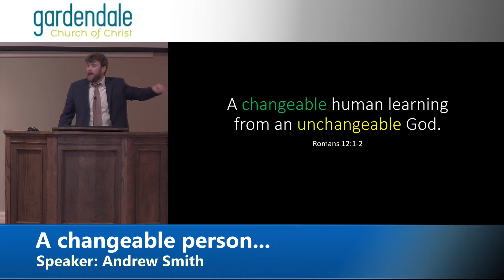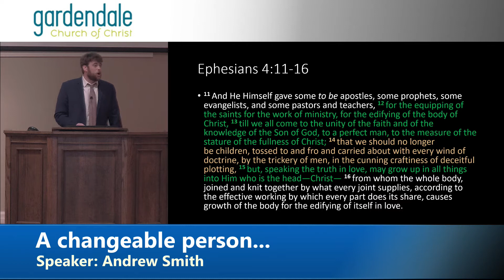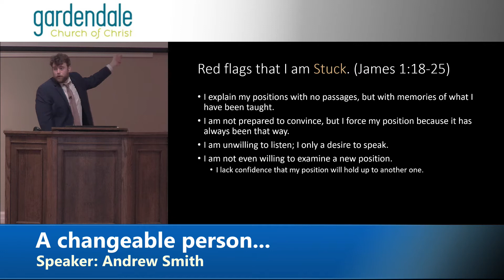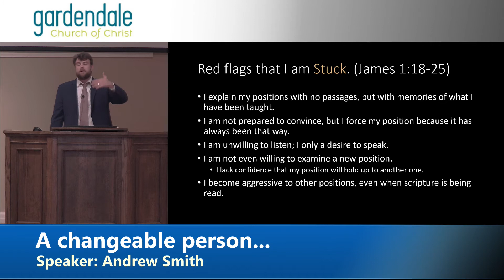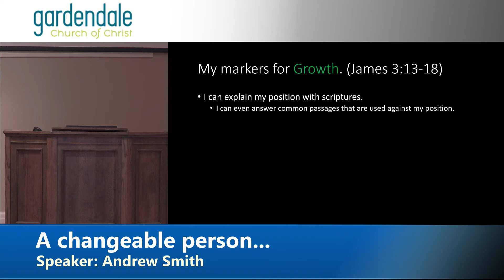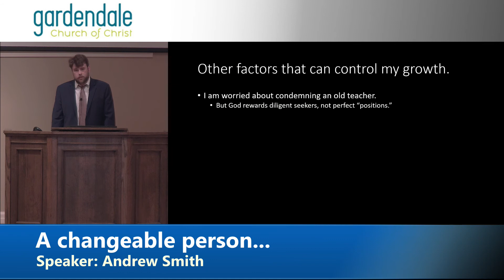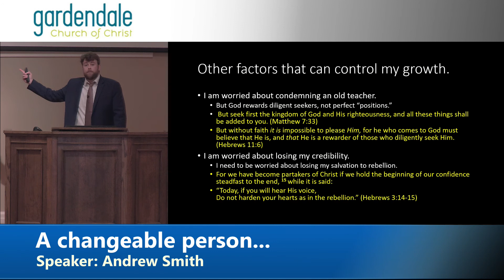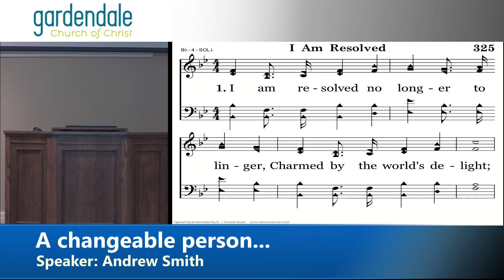2021 08 29 PM A Changeable Person Andrew Smith